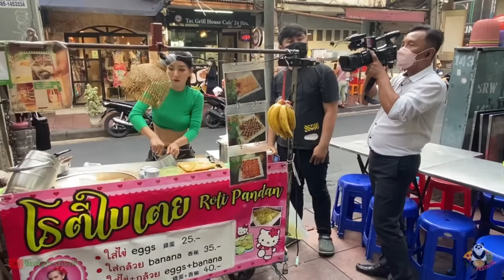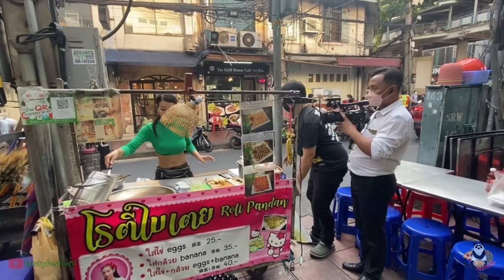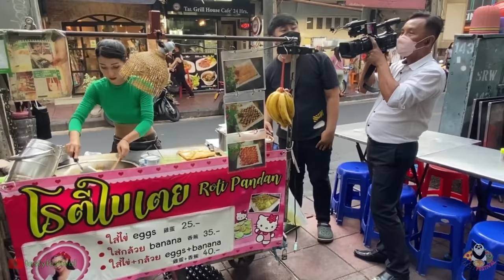TV CHANNEL Offered SPONSORSHIP to ROTI LADY! Maybe She will make a New TV Show - Thai street food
She is a hardworking mother, she is a famous roti master, she is the shining star of the street.
Very famous and rich Thai TV They want to make a sponsorship for Her!
A Thai popular channel that wants to introduce Thai food to a worldwide audience. Roti Lady spends everyday in street with hardworking on the road, preparing a delicious type of Thai dishes. Now she has almost finished landed a partnership with a TV channel and she is excited to escape the daily routine and experiment on her culinary journey with new recipes and flavours. She just wants to share what she loves.

🏙️ Original Business Name
🛒 โรตีใบเตย

📌Location
Sala Daeng BTS Station

💸 Price
Egg banana roti 40 Baht/$1.14 USD

and precious comments as a reward for our efforts.🤗❤️

I would be happy if you Support with coffee reward for my efforts.🙏🏻
and if you find them entertaining you can donate to me with just one coffee price
so I will be able to make MANY more and we will stay enjoy and learn together!
Thank you for your support, you are gorgeous 🤗✨💝

Also, you can turn on the subtitle when it is available